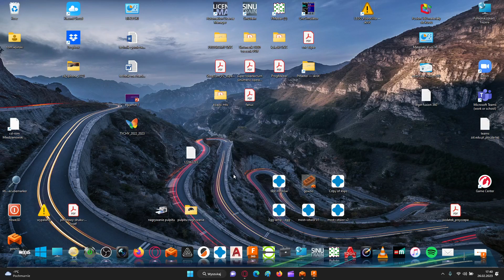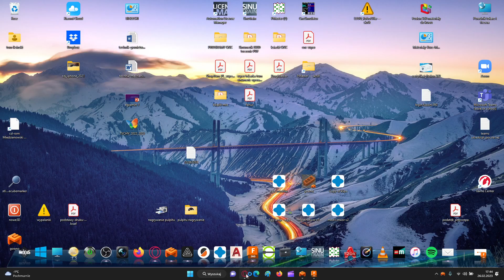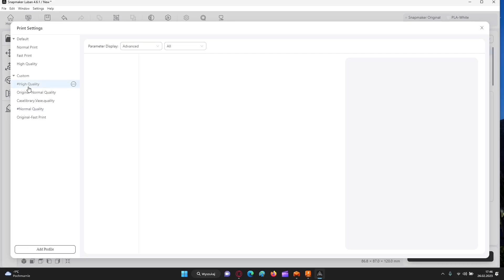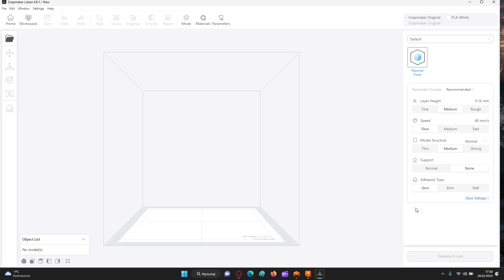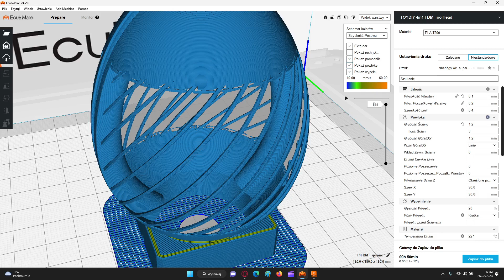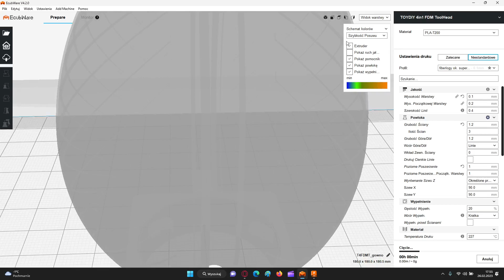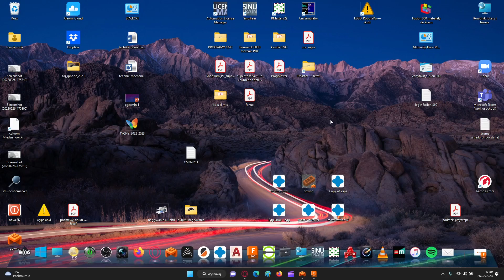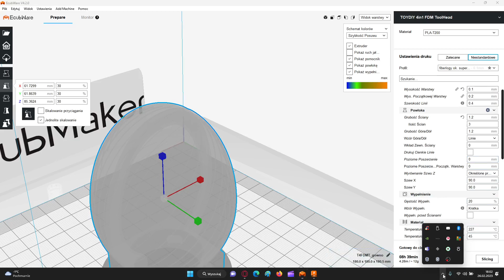omówienie parametrów wydruku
Jak ustawić poprawne parametry wydruku na drukarce 3D